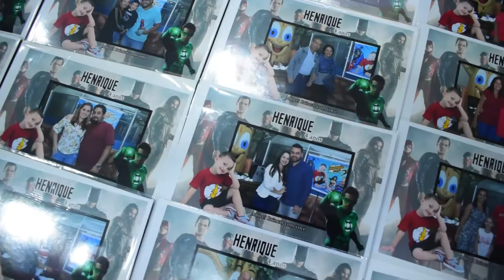TRAILER Henrique 4 Anos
Com Debora Calabrez